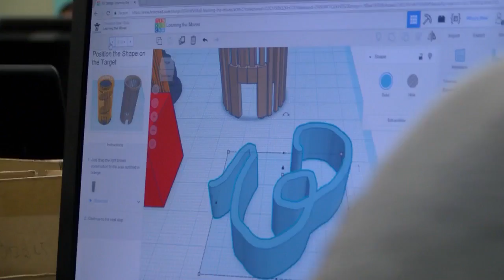UNM to help teachers bring computer science to the classroom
UNM to help teachers bring computer science to the classroom - Source